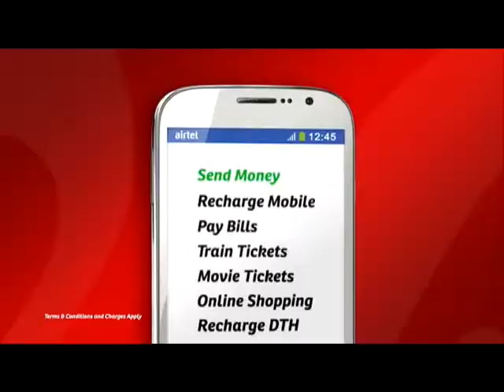airtel money TVC Send Money